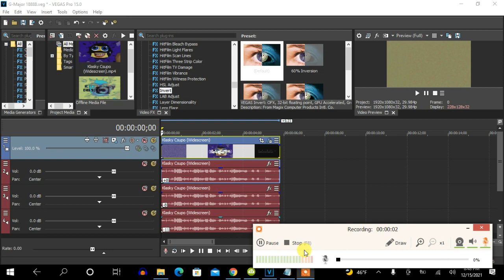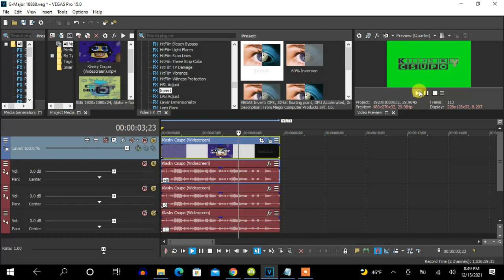How To Make G-Major 18888 On Vegas Pro (New Effect)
How To Make G-Major 18888:

(VideoFX)

1st: Invert - (Default) or 100% Inversion

2nd: HSL Adjust - (Default) to Hue 1.000

3rd: Gradient Map - Spot 2: Red

0; R:   0, G:    0, B:   0, A:   0
1; R:   0, G:    0, B:   0, A:   0
2; R: 255, G:    0, B:   0, A: 255

4th: HSL Adjust - 1.000 to (Default)

(AudioFX)

elastique
Pro

-11
-8
+8